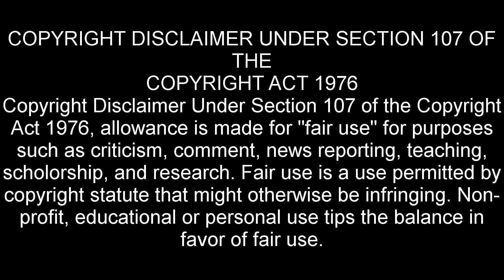Eli Williams Retro Rewind - DRAGON QUEST VIII ON PLAYSTATION 2 - WEEK 7!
Welcome to Eli Williams Retro Rewind, our show in which Eli takes us back to the video games of the past!

In this episode Eli battles his way to the top of the eastern tower and finds lady Jessica!